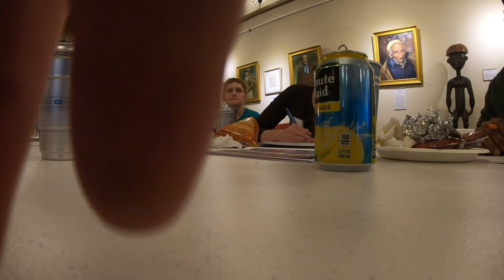Springhill EMPOWER program kickoff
The EMPOWER team held its initial community engagement for the Springhill neighborhood at the Cotton Club Museum and Cultural Center on February 18, 2023. This video was recorded with a gopro and has not been edited.